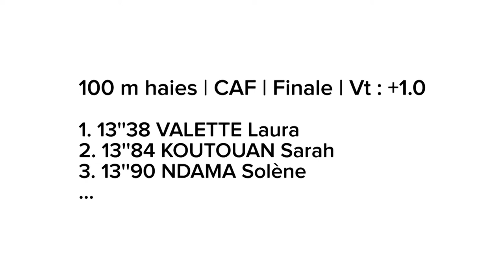Valence 2014 : Finale 100 m haies Cadettes (Laura Valette en 13''38)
Championnats de France Cadets-Juniors Valence 2014 : Découvrez les images de la finale cadettes du 100 m haies.